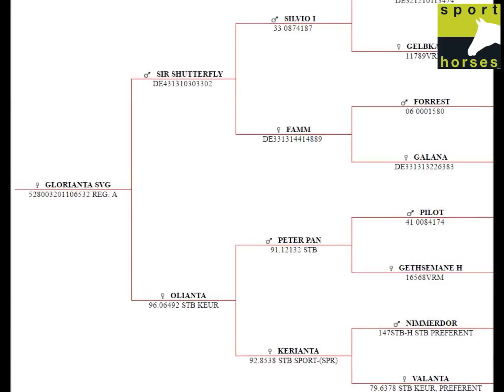KWPN | Sir Sutterfly | Peter Pan